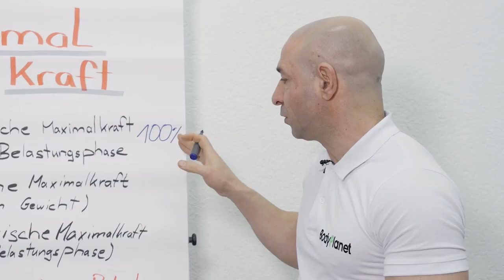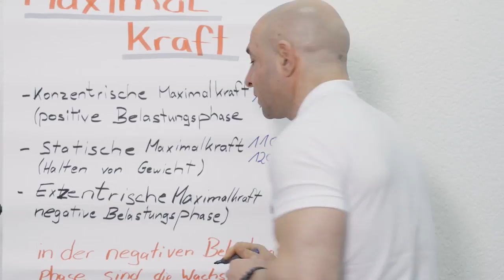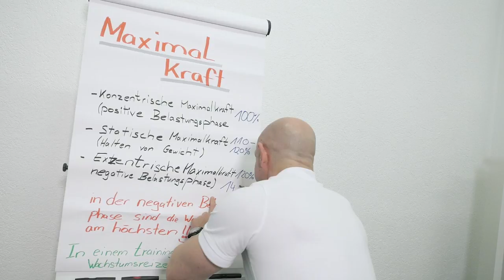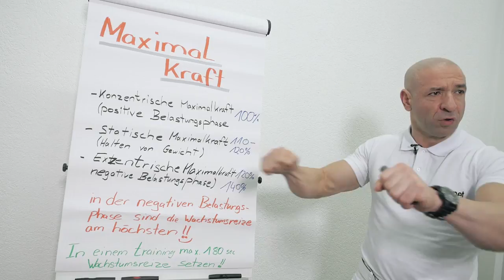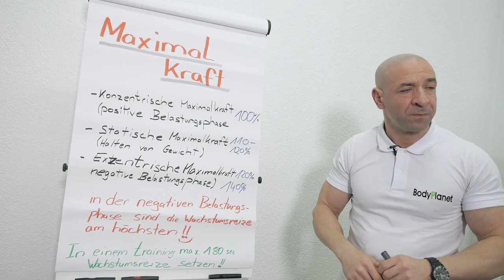Tamer Galal - Vortrag über die Maximalkraft im Kraftsport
Was ist Maximalkraft? In diesem Video erkläre ich, was der Unterschied ist zwischen der konzentrischen, der statischen und der exzentrischen Maximalkraft ist.

VIele Tipps und Infos gibt es auf unserer Homepage